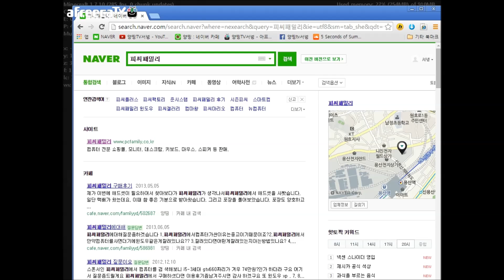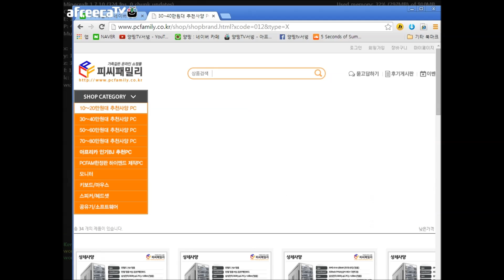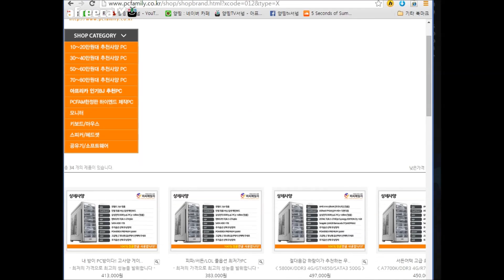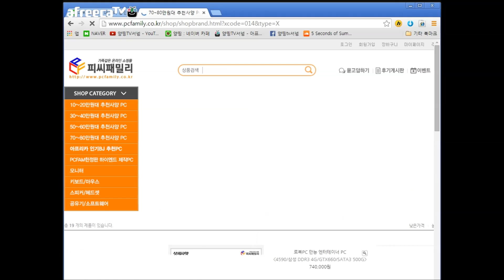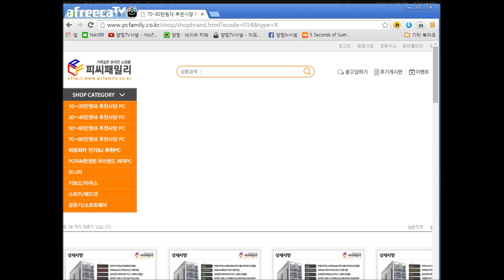친구랑 평소 전화할때의 사투리 강아지모드중 [양띵TV서넹]